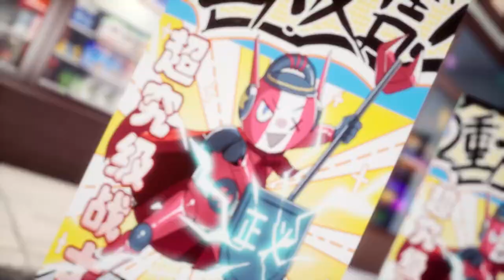Saki Fuwa Trailer - Tower of Fantasy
Fuwasaki Character Trailer - Tower of Fantasy
Fuwasaki
Fuwa

Paimon would greatly appreciate for all of you to follow Genshin Impact's official Social Media! It's a great way to stay up to date with upcoming news and events!